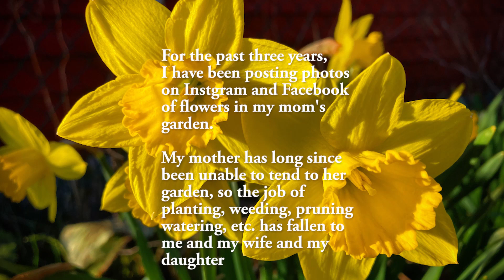Mom's Garden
Moms Garden
This video is a little different then the rest.  For the past three years I have been posting photos from my mom’s garden on Instagram and Facebook.  My mom is 96 years old and as of this writing (December 1, 2023) she has cancer and we are not sure she will make it to Christmas.
So, I decided to do a little slide show of the photos I have taken of the flowers in my mom’s garden.  This is a little celebration of her life and legacy, through the beauty of gardens she has maintained over the past 60 years.
For the Techies:
Programmed on my Roland MC-707
And, I recorded both the video and audio directly into my FujiFilm XT3 (10-24mm Fujifilm lens) and I also used my other Fujifilm XS10 (Fujifilm 18-55mm lens) camera.
The video is edited in Adobe Premiere Elements.  As with the Short Shot series I loaded the sound track into Reaper and I used TC 8210, IK Metering, Waves Q10 and Izotope’s Onzone Elements 10 and Ozone Imager 2 to Master it.
All photos and the intro video were shot with my iPhoneSE.
Monitoring was through an Allen&Heath ZEDi10 with Beyerdynamic DT990 Pro headphones.